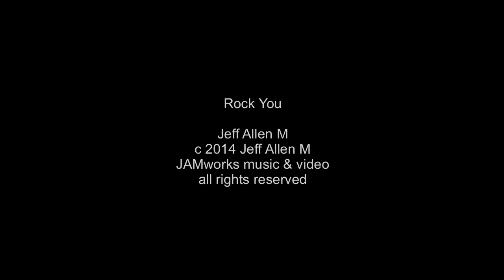Rock You - Jeff Allen M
c 2014 Jeff Allen M

(Lyrics)

Hey, I'm gonna' rock you rock you darlin'
all night long,
all night long,
I'm wanna' rock you darlin'
don't tell me to go home.

Hey, I wanna' hold you hold you baby
good and strong,
good and strong,
yeah I wanna' hold you baby,
'til the night is gone.

Hey hey, I wanna' rock you rock you baby,
I'm gonna' rock you rock you baby,
I wanna' rock you rock you baby,
I wanna' rock you darlin'
roll it all night long.

I wanna' love you love you darlin'
all night long,
hey, I wanna' love you love you darlin'
all night long,
I wanna' love you darlin'
'til we can't go on.